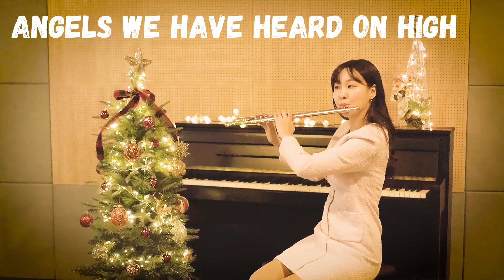[메리 플루트 크리스마스] 5 Angels We Have Heard on High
[메리 플루트 크리스마스]
5.  Angels We Have Heard on High 연주 영상입니다.

*실제 악보와 연주영상은 차이가 있을 수 있습니다.

Piano/ Arrangement: 연효정(Hyo Joung Youn)
Flute: 이신혜
-한세대학교 음악학과 졸업
-숙명여자대학교 교육대학원 재학중